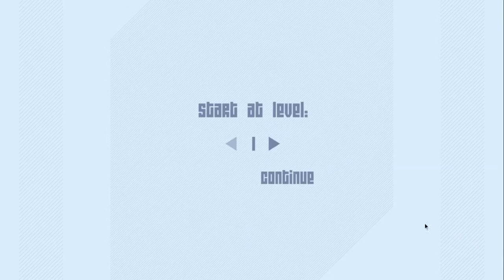tetis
some footage of me playing tetris with one of my friends that i recorded the best i could